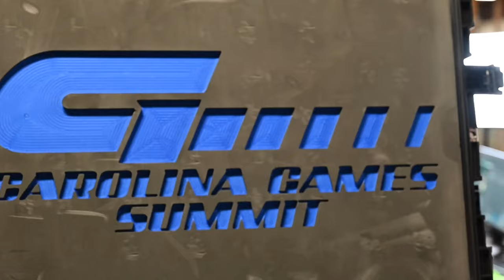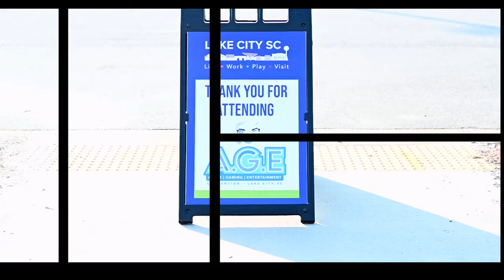Anime Gaming Entertainment Convention 2024 Featuring Carolina Games Summit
Featured in this video is a recap of AGECon aka Anime, Gaming, and Entertainment Convention a game convention at The ROB events center in Lake City, SC held on August 16 & 27, 2024.

@CarolinaGamesSummit added 12 esports tournaments to  2024 AGECon! All events were open to the public.

The list of tournaments included  @justdancegame  Gran Turismo 7,  Mario Kart,  @RocketLeague  , Super Smash Brothers,  @mortalkombat,  @streetfighter 6, @EASPORTSCollege Football 25, and @BandaiNamcoAmericaTekken 8!